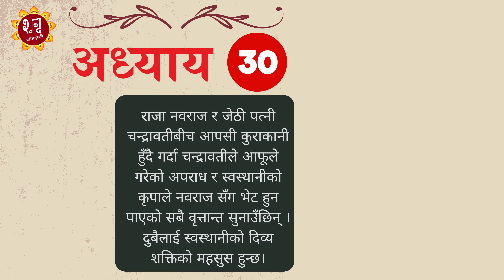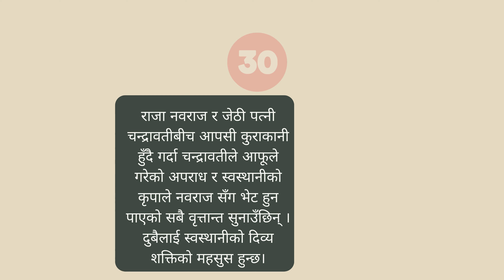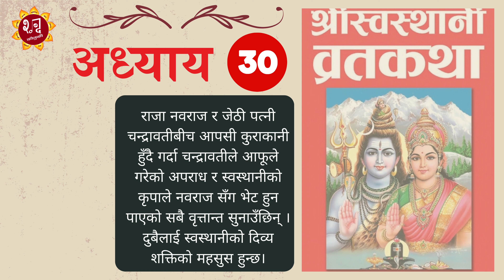Swasthani 30. श्री स्वस्थानी व्रतकथा । अध्याय ३०। shabda kautuki. diwakar poudel .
यो भिडियो तपाईलाई मन परेको छ भने लाईक, सेयर र कमेन्ट गर्न पनि नभुल्नुहोला ।